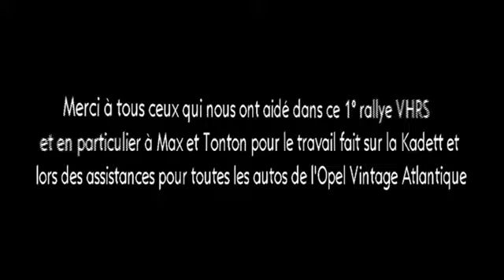bac2012 ER5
Rallye Bordeaux Aquitaine Classic en VHRS, ER5 tronquée.
Caméra embarquée en Opel Kadett D GTE en moyenne haute.